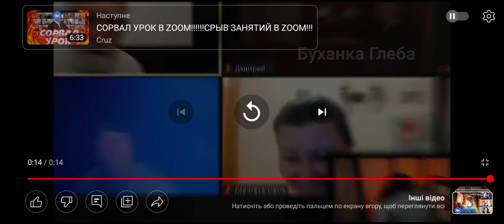Приколи Зума Дима зачем нужен йоржик.